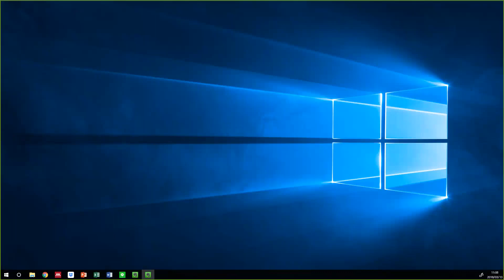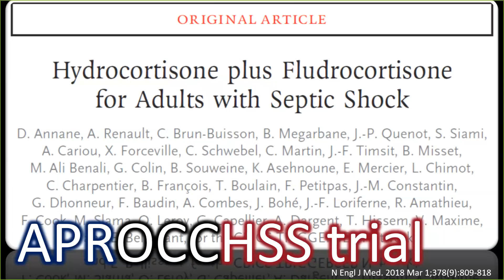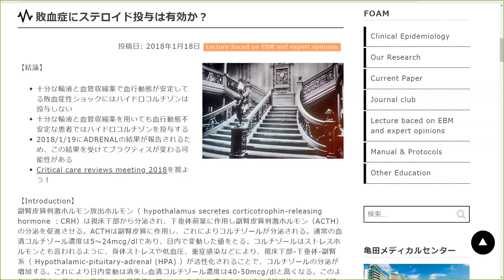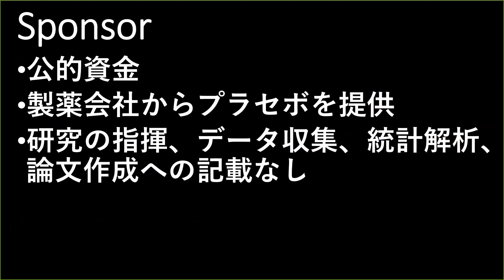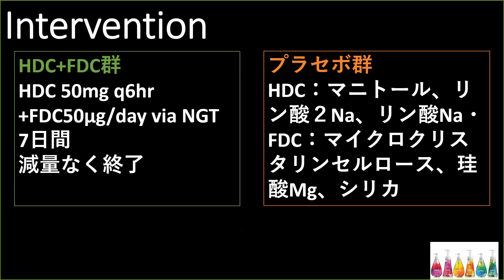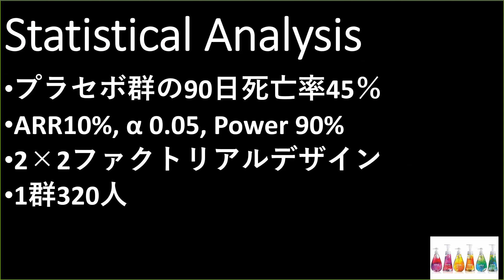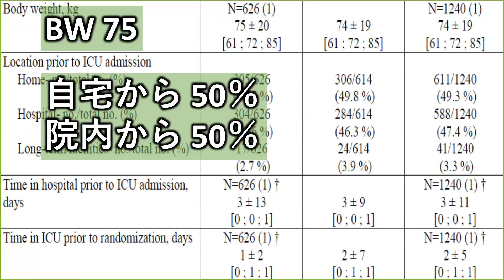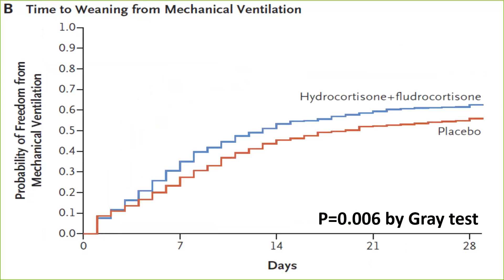ICU_JC_APROCCHSS 13.3.2018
JC